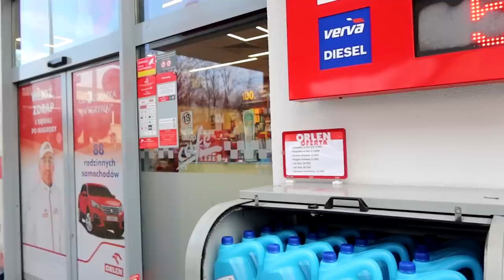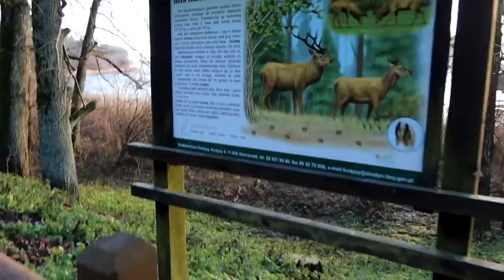PRAŠAU DOKUMENTUS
Music
ES_Karate Chop - Martin Klem
ES_Sweat on Me (Trice Remix) - Tape Machines
ES_Weavers - Ciaran Delany